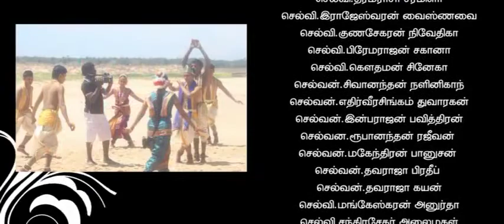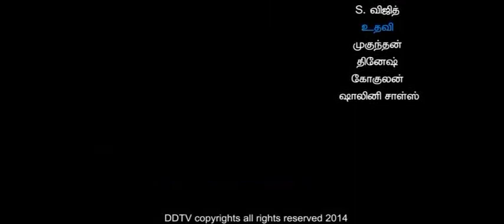Vallipuram Temple Song